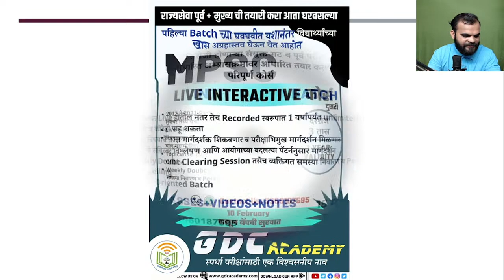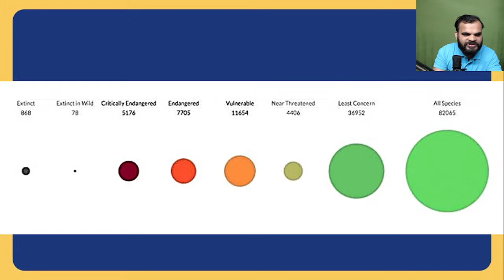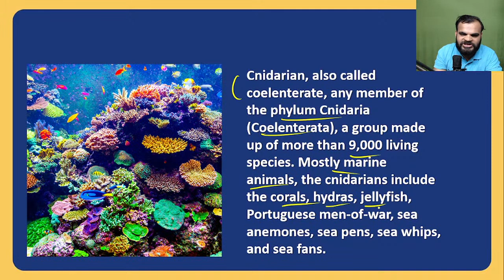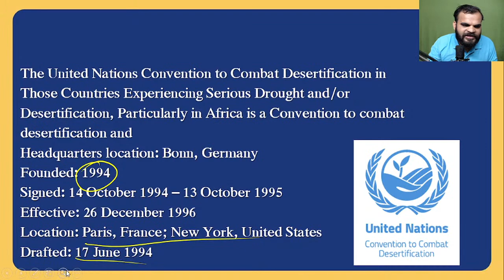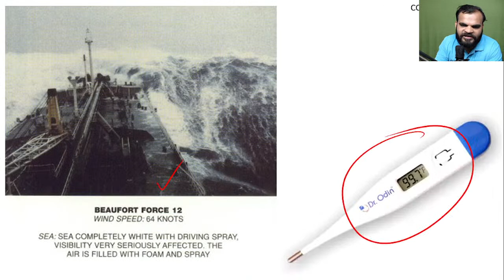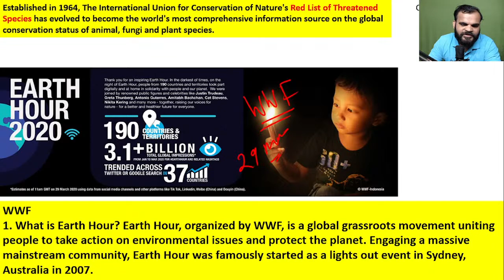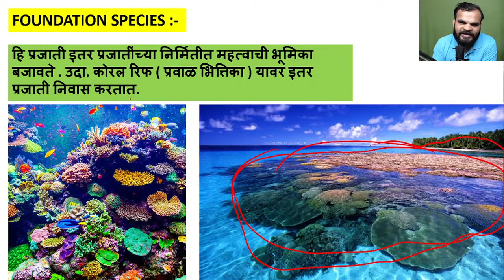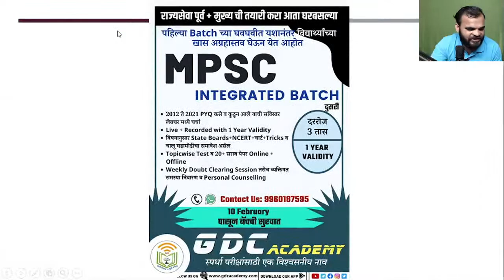महाराष्ट्र तांत्रिक सेवा पूर्व परीक्षा 2022 || Science and Environment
महाराष्ट्र तांत्रिक सेवा पूर्व परीक्षा 2022 || राज्यशास्त्र || टार्गेट 55+
🎯 संपूर्ण तलाठी भरती (Talathi_Bharti_2022)🎯
TCS PATTERN नुसार 3 महिन्याचे 100% नियोजन संपूर्ण तलाठी भरती | पहिल्याच प्रयत्नात मी तलाठी होणारच.
Complete Talathi Bharti 2022
Daily Live Classes + Notes + Tests
बॅच वैशिष्ट्ये
✅ सर्व लेक्चर Live होतील नंतर तेच Recorded स्वरूपात 12 महिन्यापर्यंत unlimited वेळा  कधीही व कोठेही पाहू शकता.
✅ परत्येक विषयानुसार तज्ञ मार्गदर्शक
✅ Test series

सर्व विषयांचा समावेश
1) मराठी  ||  2) इंग्रजी  ||  3) सामान्य ज्ञान  ||  4) अंकगणित & बुद्धिमत्ता
बॅच सुरू झाली आहे..
Offer Fees: 2999/-
✅ GDC ACADEMY (Official) Telegram Channel 👇👇👇
अधिक माहिती साठी संपर्क करा: 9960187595
महिला व बालविकास अधिकारी (CDPO) सर्व स्टडी मटेरियल उपलब्ध 👇👇👇
✅ संपूर्ण तलाठी भरतीचा तसेच सरळ सेवेतून घेण्यात येणाऱ्या विविध परीक्षेचा अभ्यासक्रम आणि मोफत स्टडी मटेरियल शोधत असाल तर खालील लिंक वर जाऊन तलाठी भरती 2022 हे टेलेग्राम चॅनल जॉइन करून घ्या
✅ सर्व विषयांवर प्रश्नांचा सराव होणार
✅ मोफत नोट्स मिळतील
Book_List with state board
परीक्षेचे_स्वरूप व प्रश्नाचे विश्लेषण, महिला व बाल विकास (CDPO)-2022 || PIB Special स्थान विशेष || PYQ Analysis सहित, CDPO - 2021 BOOK LIST | महिला व बालविकास अधिकारी 2021 महिला व बाल विकास (CDPO)-2022 || चालू घडामोडीचा अभ्यास नेमका कसा करावा || PYQ Analysis सहित
GDCTalathi bharti